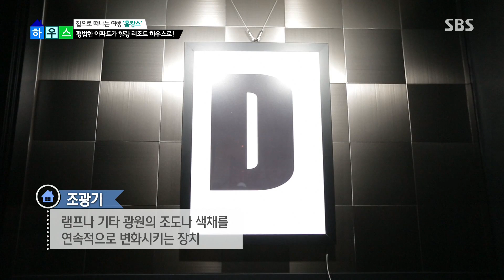스테인리스 타일 이용한 힐링 리조트 아파트 (하우스) @좋은아침 5116회 20170706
■좋은아침 하우스 - 집으로 떠나는 여행 ‘홈캉스’
경기도 용인시에 살고 있는 차지은·도주현 부부가 스테인리스 타일을 이용한 리조트 하우스를 소개한다.